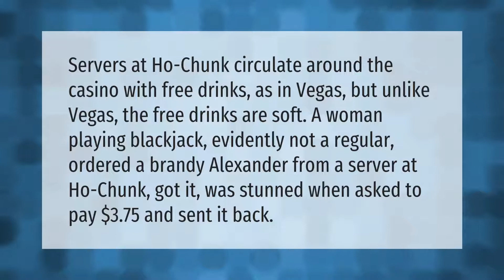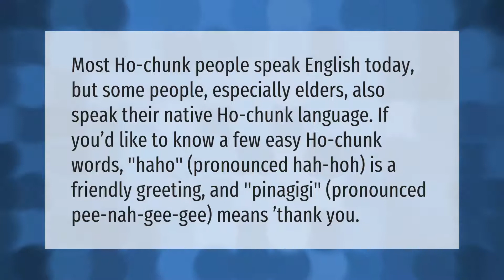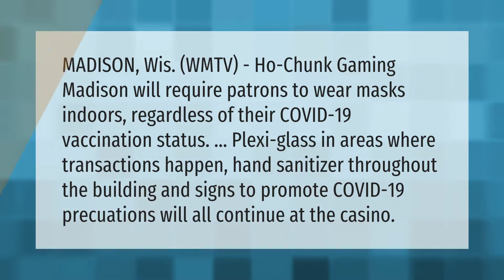Are drinks free at Ho-Chunk casino?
00:00 - Are drinks free at Ho-Chunk casino?
00:42 - How do you say hello in Ho-Chunk?
01:15 - How much are rooms at Ho-Chunk casino?
01:57 - Do you have to wear a mask at Ho-Chunk Madison?

Laura S. Harris (2021, September 4.) Are drinks free at Ho-Chunk casino?
    AskAbout.video/articles/Are-drinks-free-at-Ho-Chunk-casino-261430